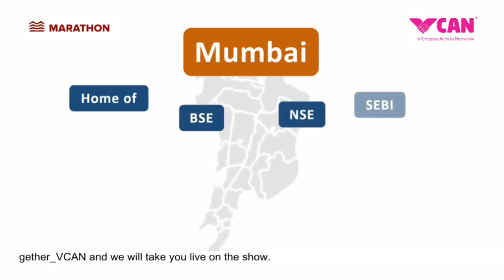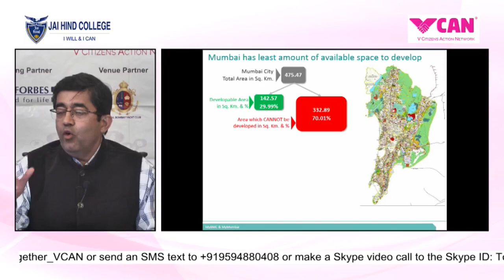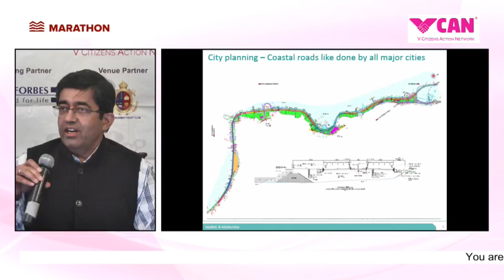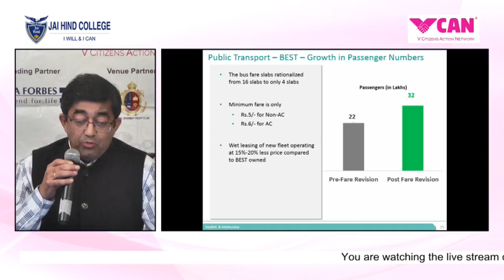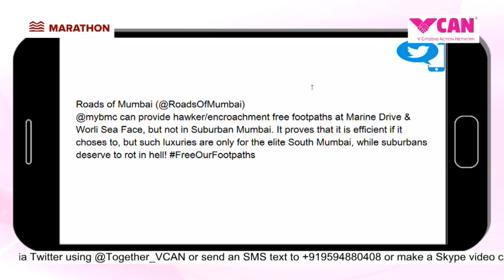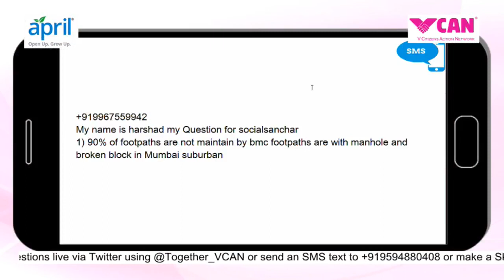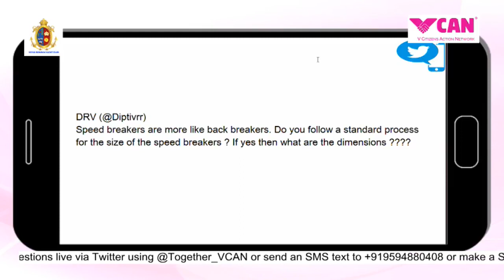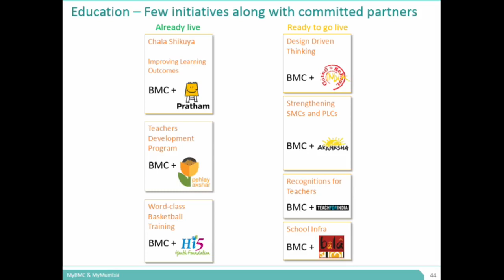VCAN - SS 30 - Mumbai’s Transformation – Citizens Connect - 27Nov2019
Mumbai is on the path of transformation and we see major upcoming infrastructure in the City!
Citizens have so many queries;
What new things are happening?
What about the maintenance and administration of the existing infrastructure?
How do Citizens participate in a constructive manner?

Let’s interact with our Municipal Commissioner Shri Praveen Pardeshi, on Wednesday 27th November’19